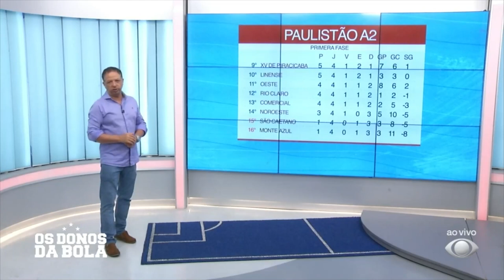Classificação e Próximos Jogos Paulista A2 - 27/01/2023 - Os Donos da Bola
A classificação e os horários da rodada de final de semana do Campeonato Paulista A2 como mostrado no programa Os Donos da Bola - 27/01/2023